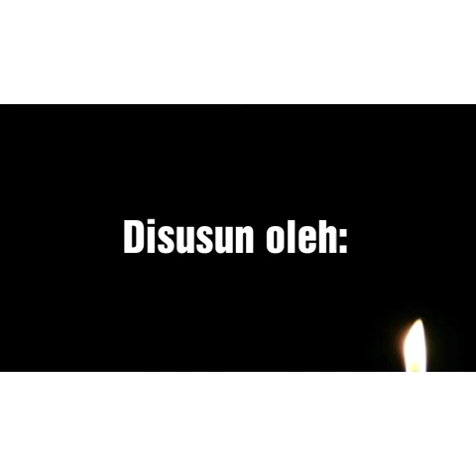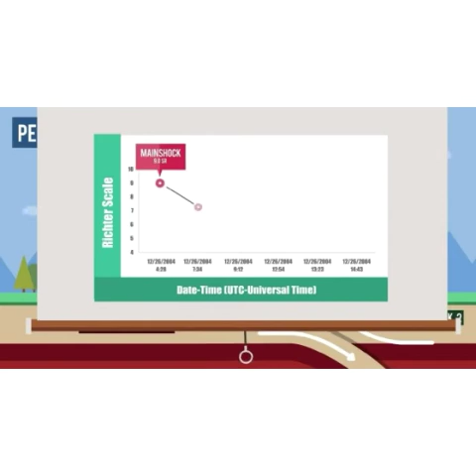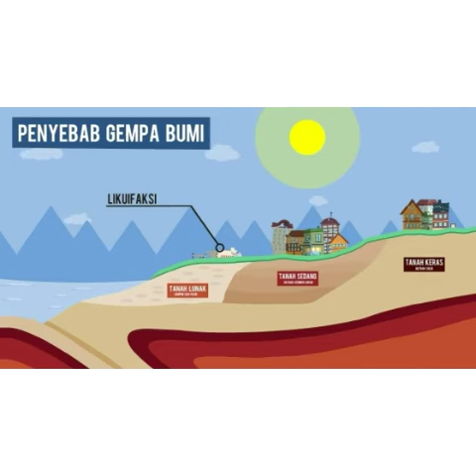Eksplanasi Bagian 17 _Gempa Bumi_ XI MIA 1 MAN Pemalang